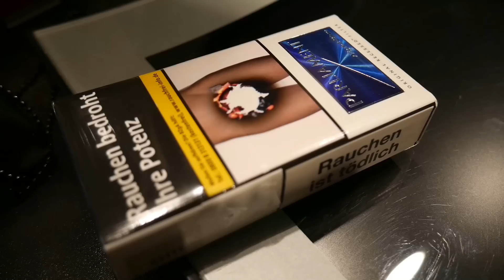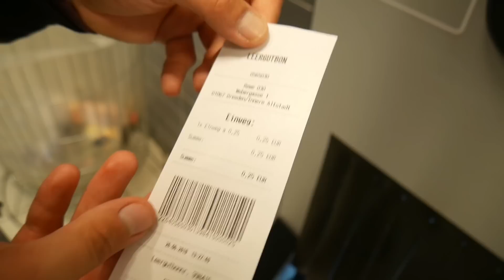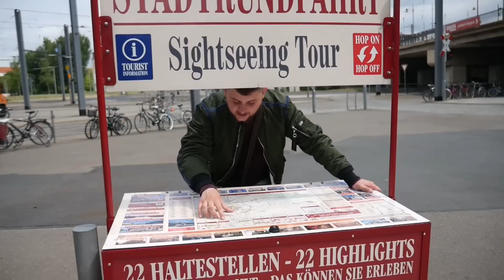GURKENTOUR DURCH DIE CITY